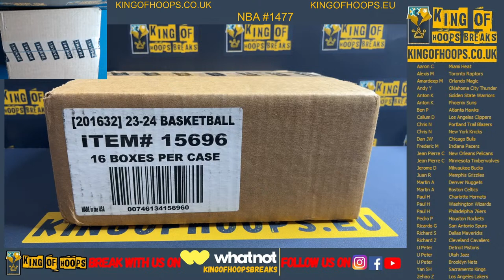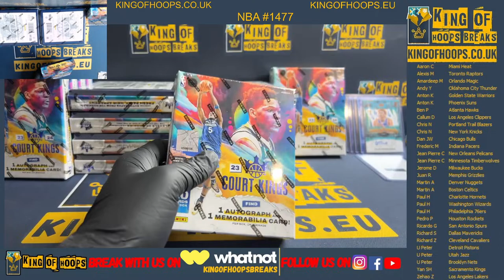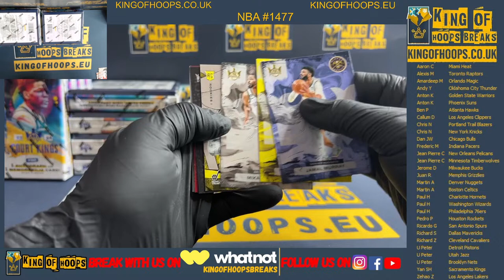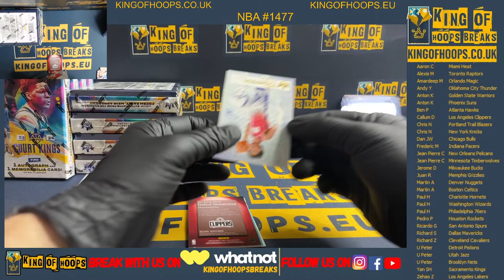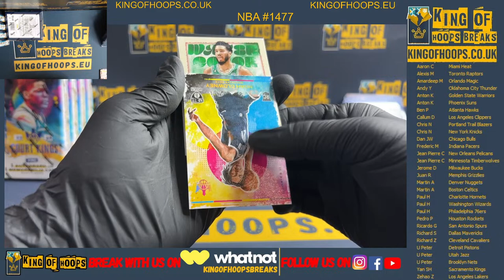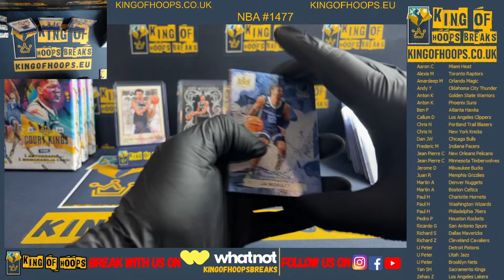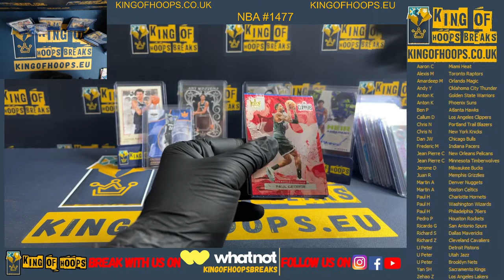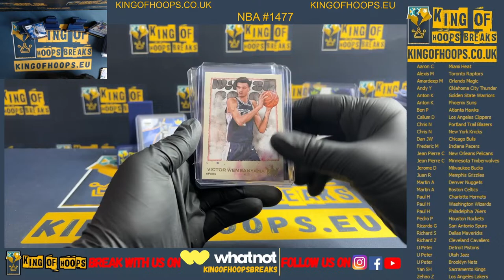Basketball Break #1477 16-box Full case Court Kings 2023-24 hobby box - random team break